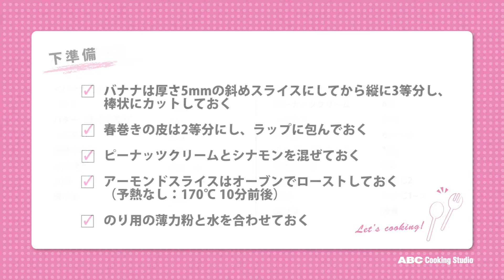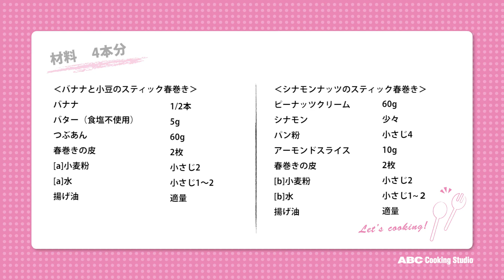バナナと小豆のスティック春巻きとシナモンナッツのスティック春巻き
1月13日のレシピは「バナナと小豆のスティック春巻き・シナモンナッツのスティック春巻き
」です。
春巻きの皮を使った、お手軽デザート。 巻いて揚げて、それだけでOK！パリパリ、サクサク！